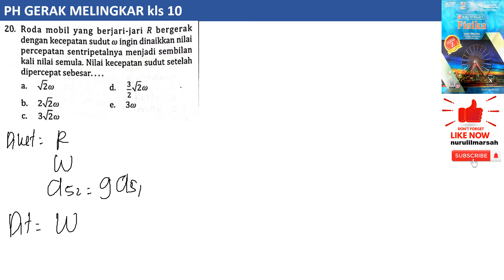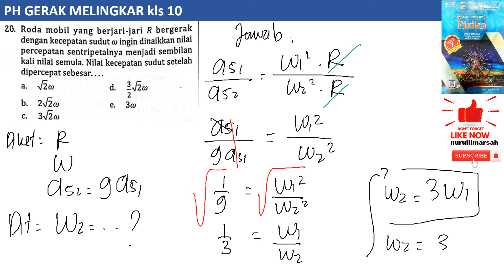PH GERAK MELINGKAR no 20 intanpariwara 2022 2023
roda mobil yang berjari-jari R bergerak dengan kecepatan sudut w ingin dinaikkan nilai percepatan sentripetal menjadi sembilam kali semula. nilai kecepatan sudut setelah dipercepat sebesar